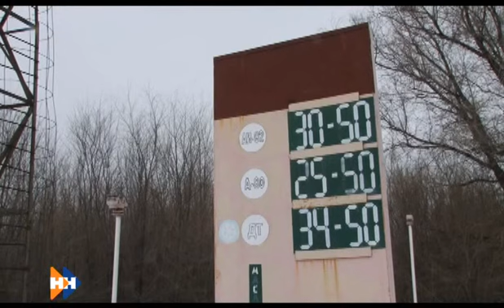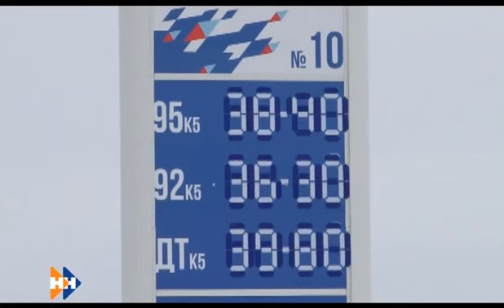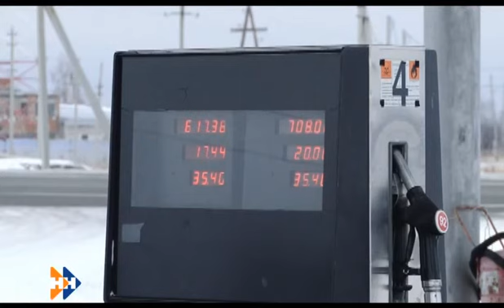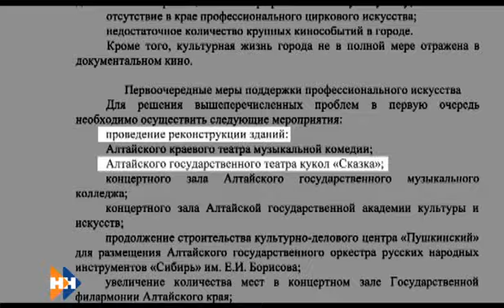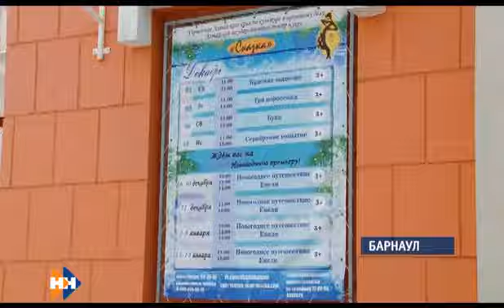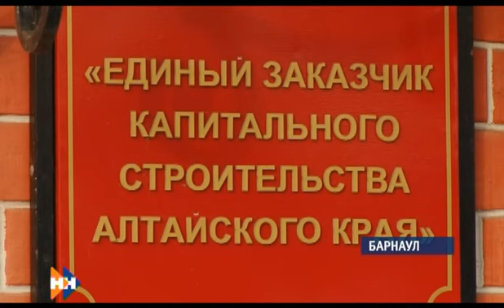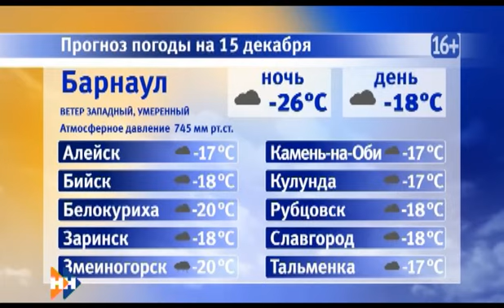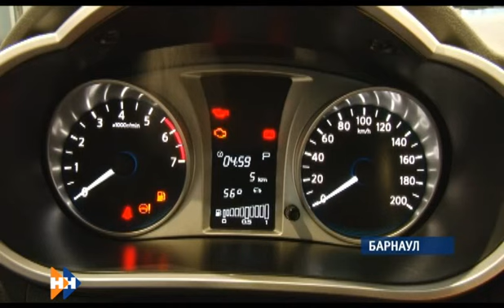Информационная программа «Наши новости» 14.12.17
Смотрите сегодня в выпуске:
Вера в сказку. Когда в Барнауле откроет двери новое здание кукольного театра?
Новогодний чёс. Кого жители края хотят видеть на корпоративах?